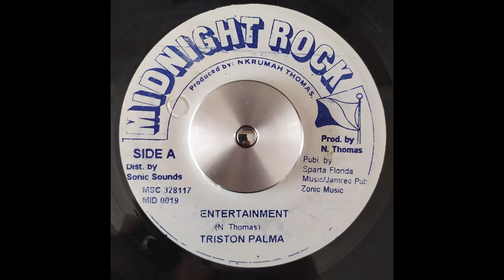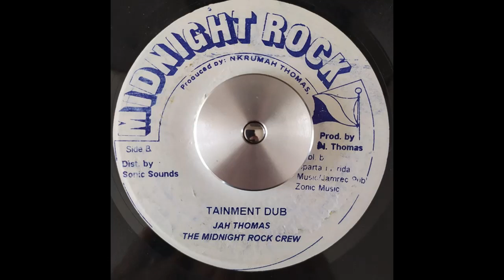Triston Palma – Entertainment + Version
7" Midnight Rock
1981 Enjoy!!
rhythm = heavenless AKA entertainment.
Blue-White-Label-Version